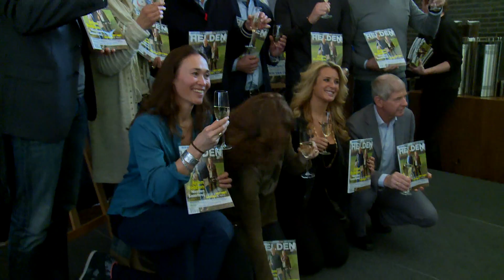Lancering Helden 21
Op donderdag 30 januari werd de nieuwste Helden in Hotel Ridderkerk gelanceerd.